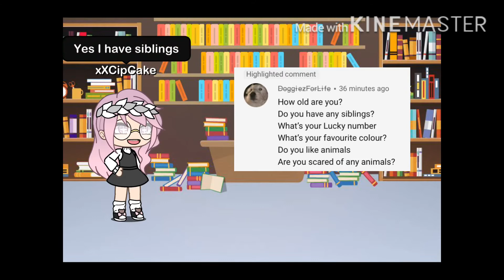Q&A (22 subs special)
By the way my birthday is on February 22 and I couldn’t get all the questions sorry thank you🌸